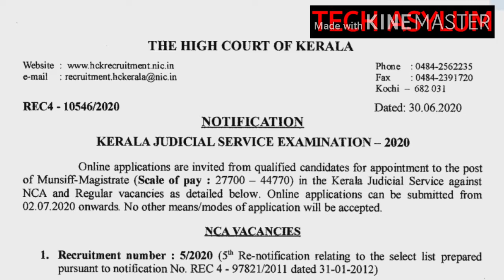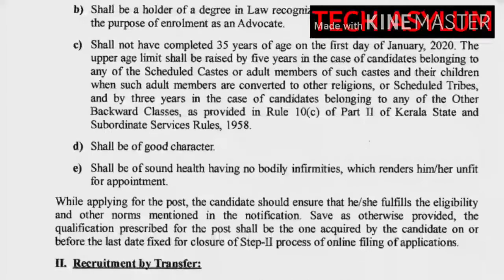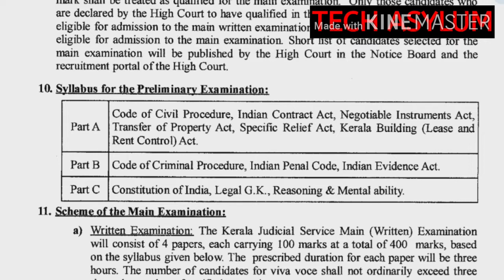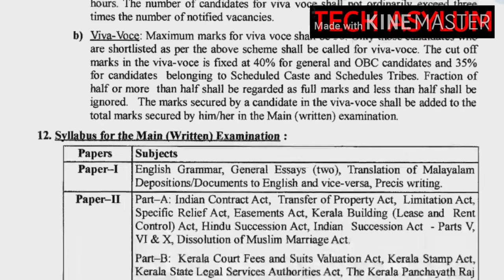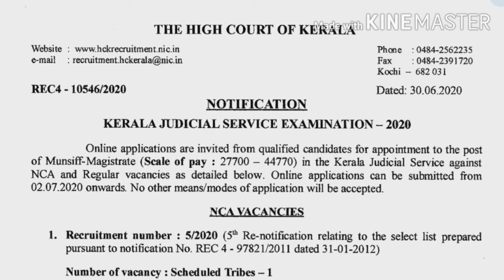KERALA JUDICIAL SERVICE EXAMINATION / 2020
THE HIGH COURT OF KERALA

MALAYALAM